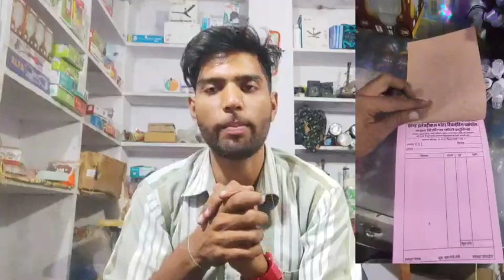मेरा 0 से 5 लाख तक़ का सफऱ || मैंने कैसे शॉप खोला || आप कैसे शॉप खोल सकते हो || Jobs Vs BUSINESS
Job krna chahiya ya Business
Shop Kaise khole
Shop Kaise Open kre
Best Tip Shop opening ko lekr.
Dukan Kaise Kholege
How To start SHOP
Shop Kaise Open karege
Business Kaise srar
Shop Kaise kholege
Electrical shop Kaise khole
Best Tip Electrical Shop opening
best tip kya shop opening ke leke
Fan Rewaiding Kaise kre
Fan Kaise Repair kare
Best Tips electronic shop
Best Tips Shop opening
Shop Kaise Open krege
Shop Kaise Kholege 2022
Shop Kaise Open kare
Electrical shop Kaise open kre
Electrician shop Kaise open kare
Business o Kaise start kre